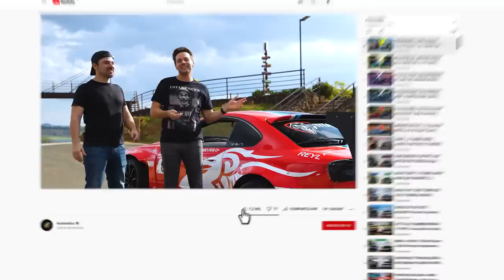Nissan Silvia - Drift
DRIFTANDO DE NISSAN SILVIA COM V8TÃO DE 500 CV! Gerson aprende os truques do Drift na pista (1).mp4